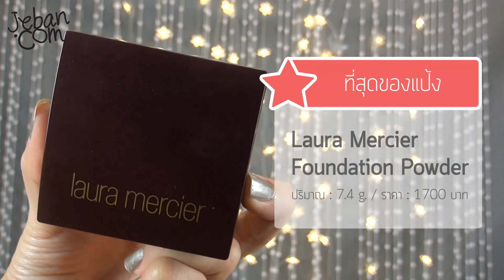ที่สุดของเจ้ 2013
มาแล้วจ้า กับ 10 ไอเท็ม ที่สุดของเจ๊! ประจำปี2013 จะมีอะไรบ้าง มาลุ้นกันได้เลย หรือจะดูแบบเต็มๆ กันได้ที่